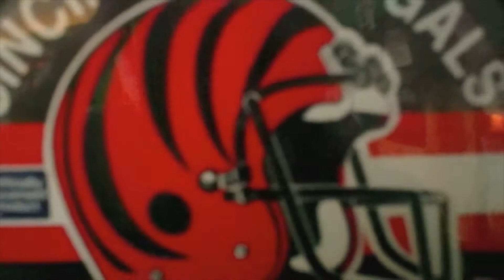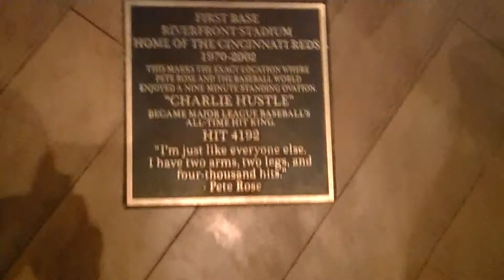Hanging Out With Hall (Leon Hall Autograph Signing)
Ryan of Cincy Fan Zone heads to the 11-18-14 edition of "Beyond the Stripes" in hopes of getting Cincinnati Bengals cornerback Leon Hall's autograph.

Check out pictures from the event on the photo page at cincyfanzone.blogspot.com!

Cincy Fan Zone on Twitter: @cincyfanzone